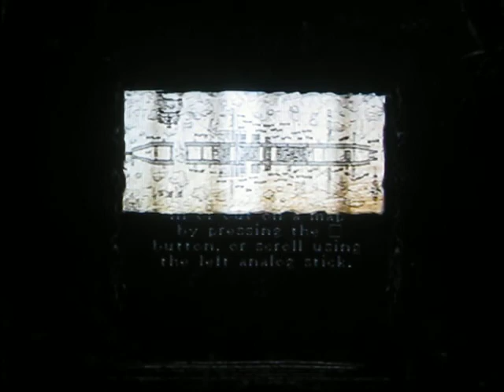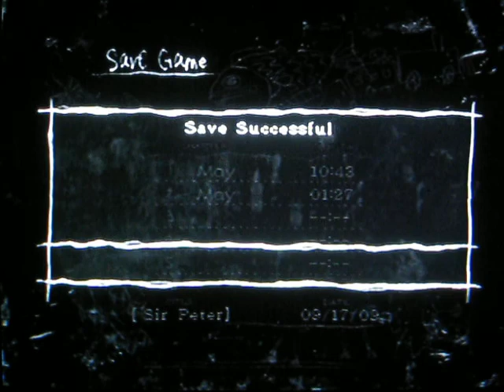Rule of Rose-Sir Peter [Part 3/6]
Rabbit imp :D